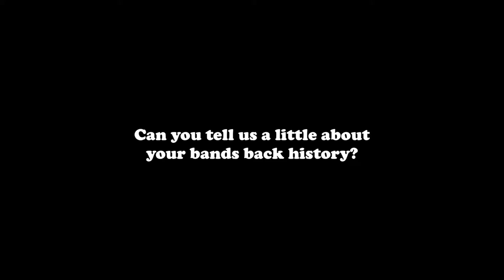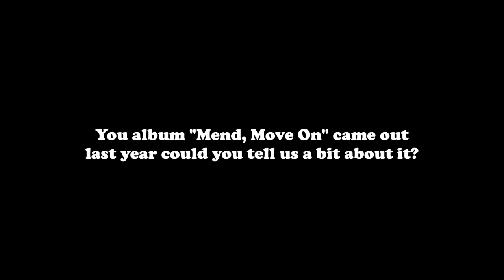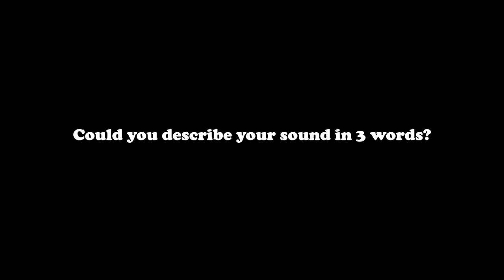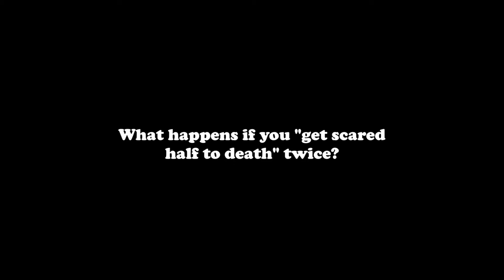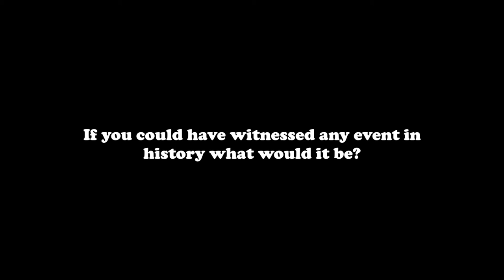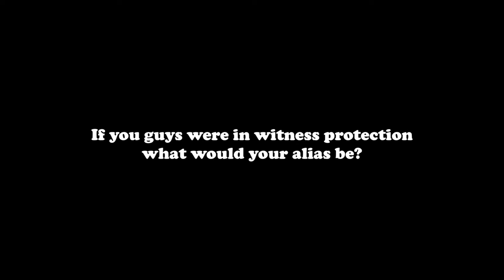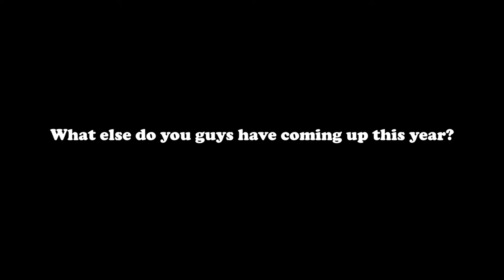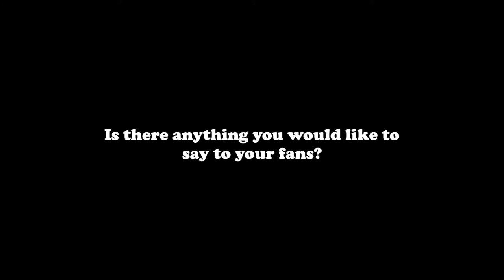Trophy Eyes Interview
we caught up with Trophy Eyes from Newcastle, Australia while they were in Glasgow on tour with Neck Deep.